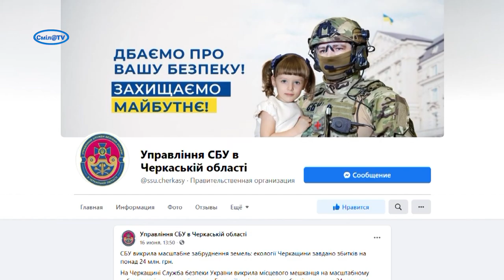СБУ викрила масштабне забруднення земель: екології Черкащини завдано збитків на понад 24 млн грн